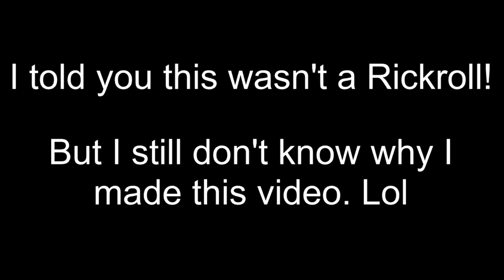This video is NOT a Rickroll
JJJreact

This is video will not reach a million views!

This is just a random dude having a good day. Be more like...  something, I don't know. Y'all thought I just stopped uploading, but I STILL MAKE VIDEOS!!! So why aren't you watching my videos?!?!  I just want people to watch my content and comment: "Hey this is a dumb video"! Is that too much to ask?!?!